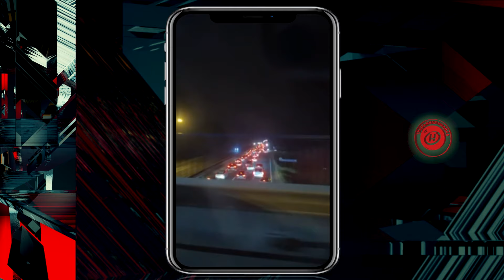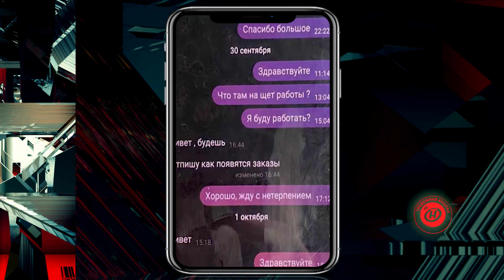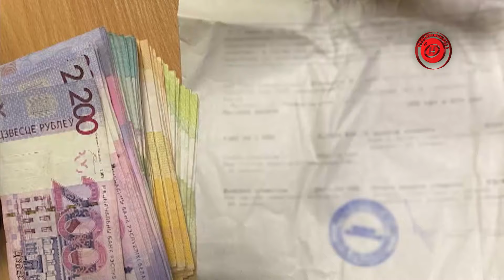В руках – пистолет, в крови – 3 промилле; авто влетело в маршрутное такси / КРИМИНАЛ 08.10.2024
В Дзержинском районе «Мерседес» на бешенной скорости вылетит на обочину и врежется в опору путепровода.
В руках – пистолет, в крови – 3 промилле. ЧП на заправке под Минском.
Расскажем об этом и не только в новом выпуске.